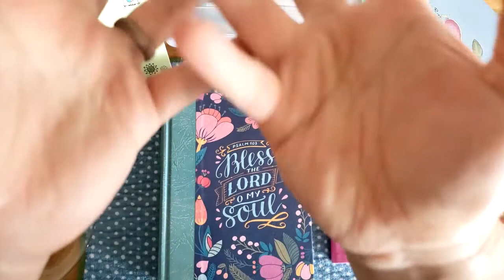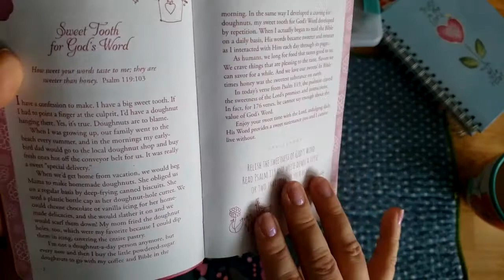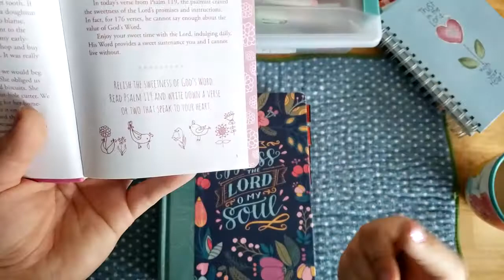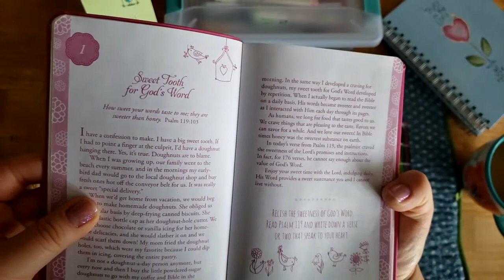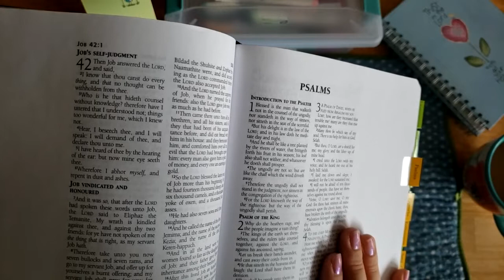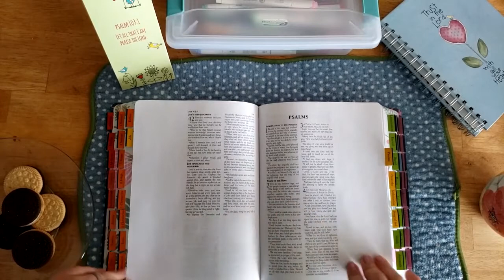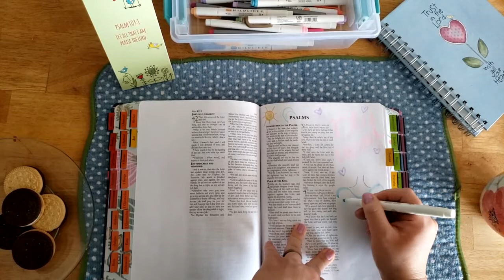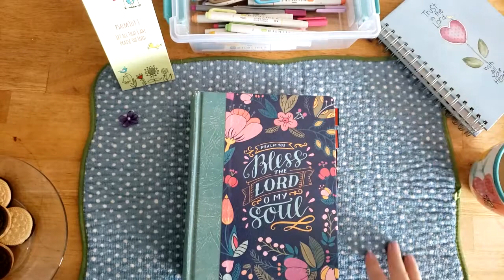🌞Morning Bible Study ASMR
Hello my Forget-Me-Not! 💖

This is a morning bible study session! It's a blessing to wake-up in the morning and meditiate on God's words. It's such a pleasure to read and delight in the Lord with coffee and somethinhg sweet! Oh the mundane riches of life. So grab your coffee, relax, and chill as we dive into the words of the bible! I hope this gives you tingles... While I was reading, it gave me tingles as well! That is what the words of the bible does for me. So enjoy!